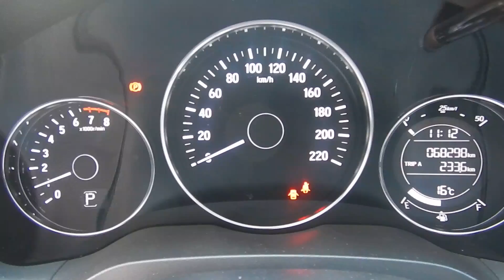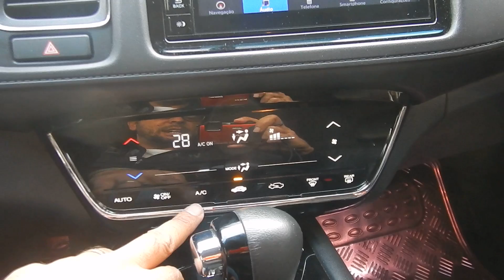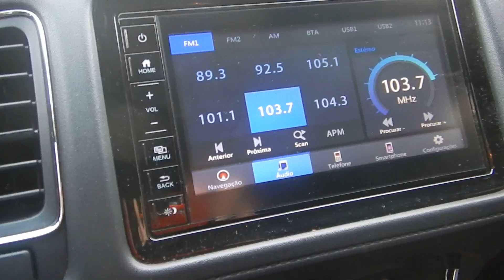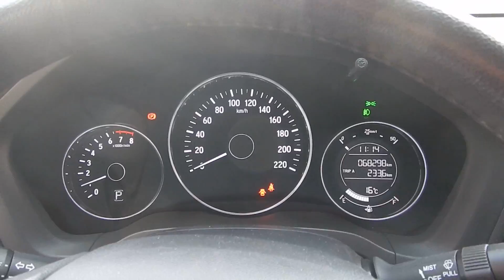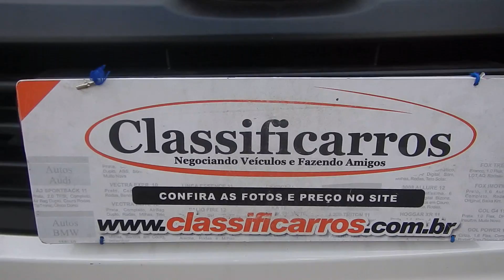Honda HR-V EXL 1.8 16V (Flex) Automático 2019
NOVÍSSIMO C/ MANUAL E CHAVE RESERVA. TODAS AS REVISÕES EM CONCESSIONÁRIA. O HRV É UM SUV COMPACTO COMPLETO DE SÉRIE C/ ACABAMENTO REFINADO E ÓTIMO DESEMPENHO. CONTA C/ MOTOR 1.8 FLEX (139cv), FREIOS ABS, 6 AIRBAGS, AR DIGITAL E VOLANTE MULTIFUCIONAL.